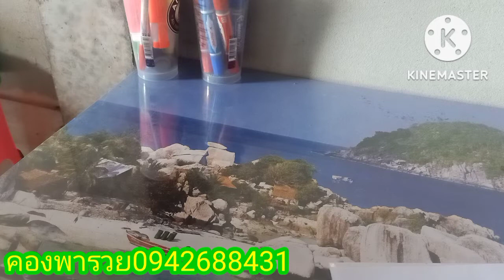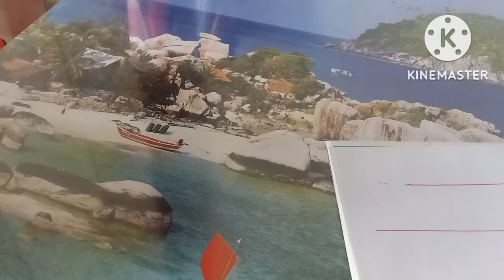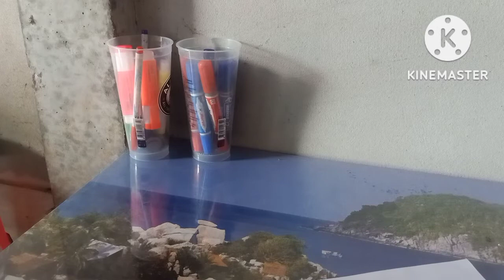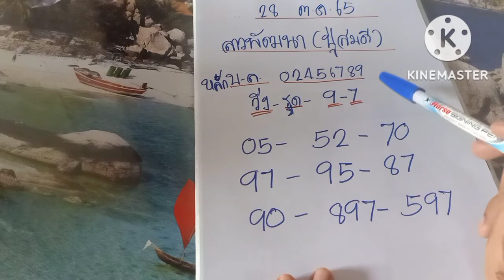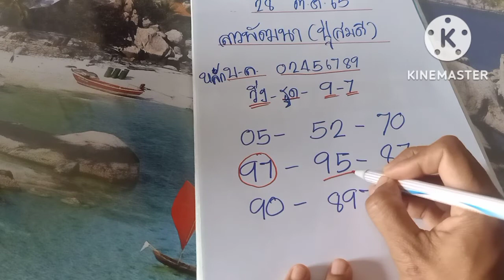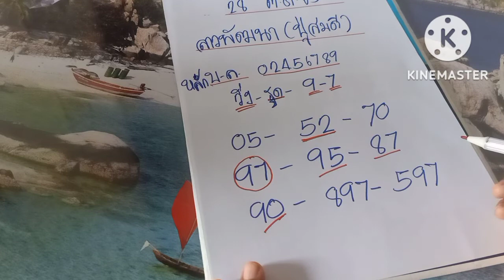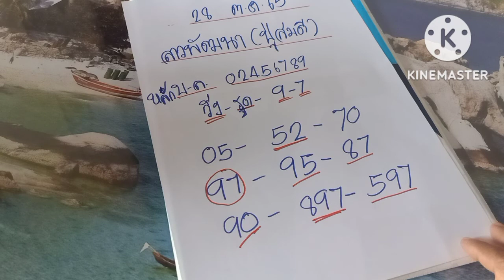ลาวพัฒนา(ปู่สมดี)มาแล้วลาวคักๆ28/10/65